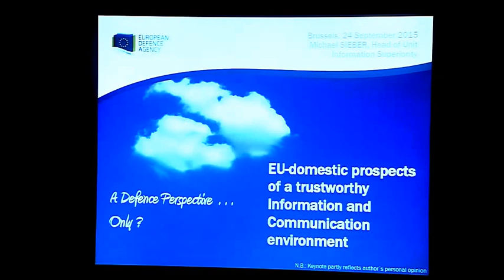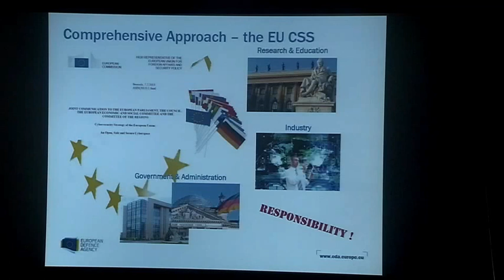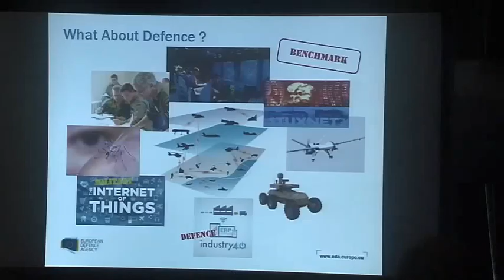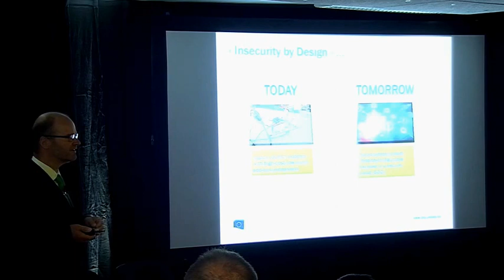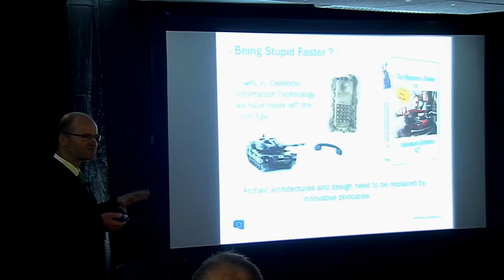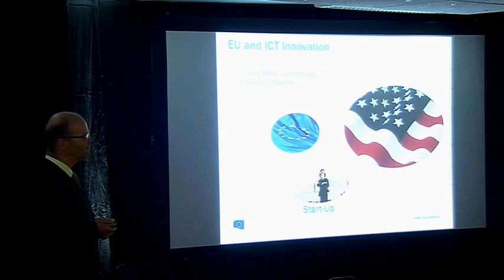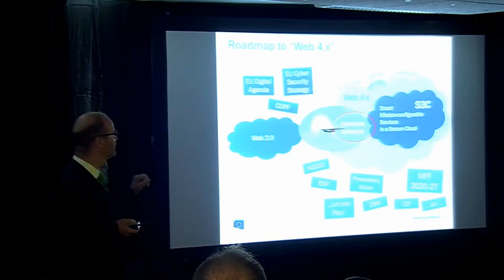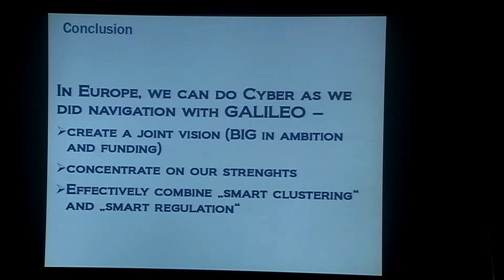Michael Sieber @ Free and Safe in Cyberspace 2015 - EU Edition